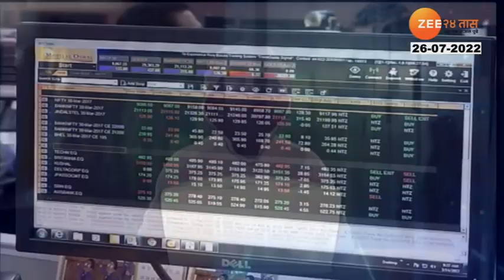Dmat Scam Alert | तुमचे शेअर्स परस्पर कुणीतरी विकतंय? तुमच्या Dmat वर दरोडा Zee24Taaa Investigation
5 Minitat 25 Batmya । 5 मिनिटांत 25 बातम्या